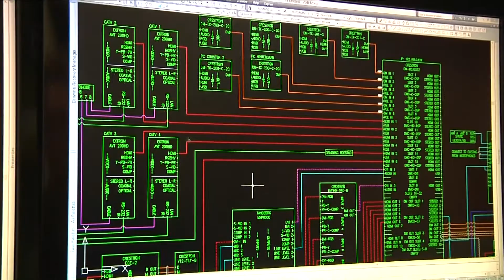Connection between ounties helps boost Grand Strand economy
Wednesday, business owners and leaders from three counties attended a Regional Economic Outlook Forum in Georgetown County focusing on the importance of counties working together to build a stronger economy.